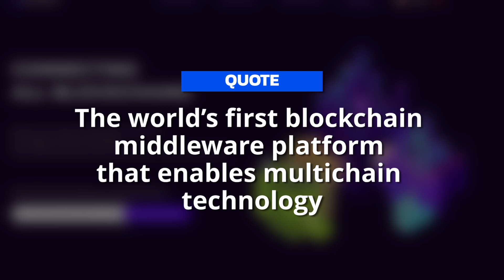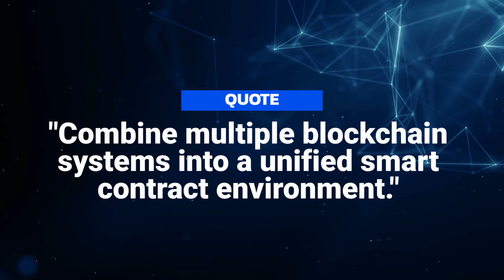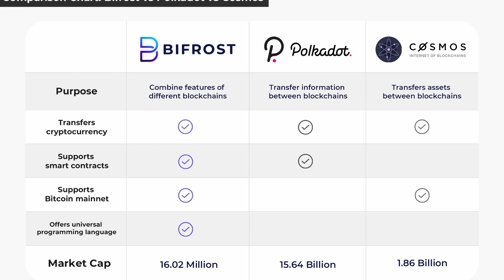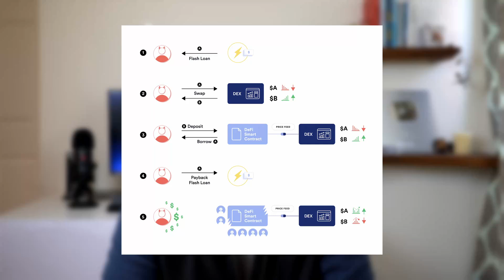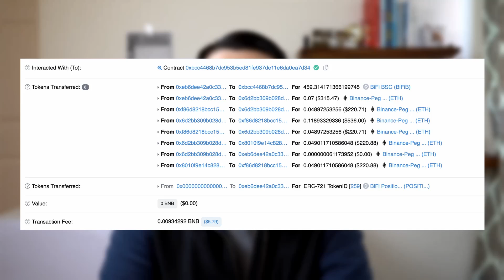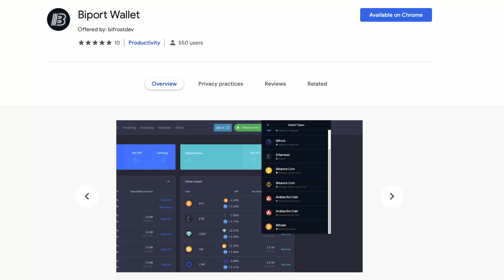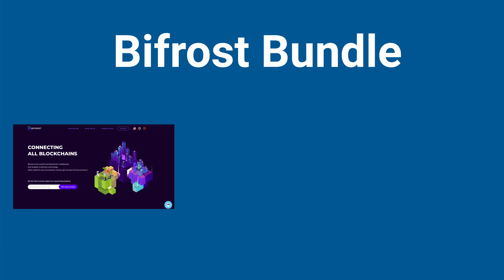BIFROST: The Key To Our Multichain Future?! (Polkadot & Cosmos Competitor)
In a world where we have more and more blockchain networks coming out each month, maybe we don’t need yet another Layer 1 network… but instead we need a platform that sits in the middle and lets developers pick and choose different blockchains to work with when building their DApp. Well that’s exactly the philosophy of BIFROST, a middleware platform for that very purpose. They are NOT their own blockchain but they help devs build on top of various ones like Ethereum, BSC, Avalanche, Klatyn, and even Bitcoin! So far they have launched 2 DApps on top - BiFi and BiFi X to show off the power and flexibility of BIFROST. They also have 2 tokens BFC and BIFI that power their DApps and ecosystem. Give this a watch and let me know what you think!

Timestamps:
0:00 Intro
0:54 Too many blockchains out there
1:29 What is BIFROST & BFC token?
3:04 BiFi + Native Bitcoin Lending
4:28 BiFi X Features
5:51 BIFI token
6:36 Biport Wallet
7:11 Upcoming Milestones